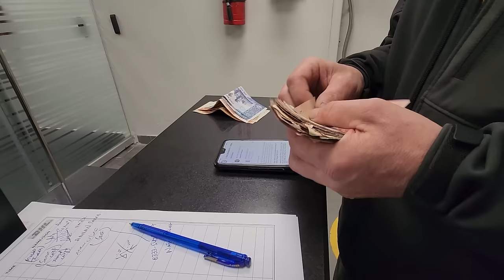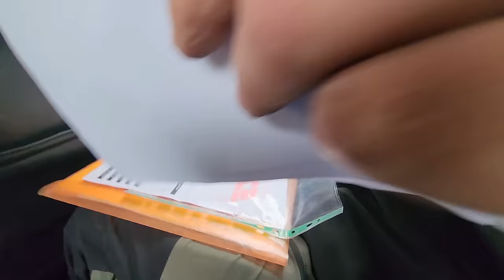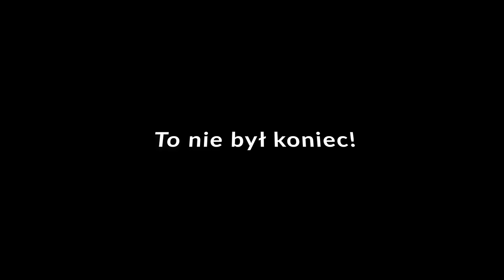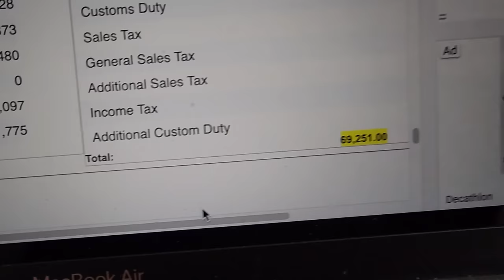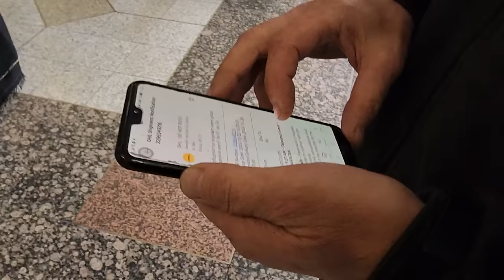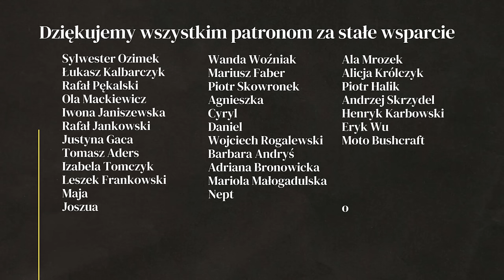Dlaczego TYLE MUSIMY ZAPŁACIĆ za CZĘŚCI DO SAMOCHODU?! - PAKISTAN - Indie #47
W Pakistanie nie było części do samochodu Toyota Hilux, dlatego ściągnęlismy je z Polski. Szybko przyszło nam zderzyć się z pakistańską biurokracją i wysokimi za cło i podatki.

BLOG PODRÓŻNICZY - WYPRAWA - PAKISTAN - INDIE - PODRÓŻOWANIE Z PSEM - VANLIFE - VLOG PODRÓŻE - KAMPER 4X4 - SAMOCHÓD WYPRAWOWY - PICK UP TOYOTA HILUX - PIES - PODRÓŻ Z PSAMI - OFF ROAD - JEDZENIE W PAKISTANIE - STREET FOOD - WIZY DO INDII

- wsparcie cykliczne
PATRONITE

0:00 - Biurokracja i wysokie opłaty
4:06 - Gdzie diabeł nie może, tam babę pośle
7:18 - W Pakistanie wszystko jest trudne
9:12 - Musimy zapłacić jeszcze więcej
16:27 - Brakowało agenta
18:33 - Wielkie sprzątanie